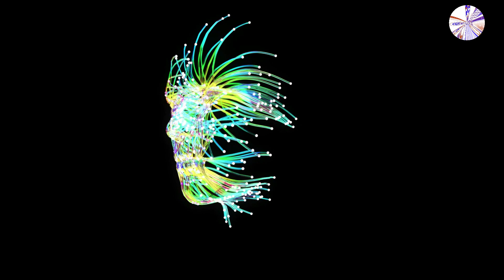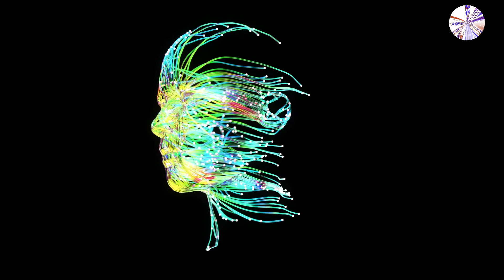Pozitivne afirmacije za sretan, ispunjen i uspješan život, pozitivne afirmacije za svaki dan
Kada slušate afirmacije idete za emocijom koju one bude...vi svjesno usmeravate svoje misli ka željenom ishodu; odvajate vrijeme u danu da se dubinski koncentrirate i nesmetano se obratite svom umu i srcu te pokažete gdje želite da ide vaša energija
Svakodnevnom praksom vaš um počinje stavljati ove pozitivne misli na autopilot čime štedi energiju i počinje se ponašati po uhodanom obrascu na koji ste ga naučili, a to je fokus na rješenje, rast, spoznaja, kreativnost i unutarnji mir...

Inspirirano radom:
Ana i Nada Bucevic, Srđan Roje, Snežana Knežević, Nikolina Balenović Knez
Tony Robbins, Joe Dispenza i brojni drugi koje sam slušala i koji su svojim znanjem i mudrošću otvorili mnoga vrata mog uma, potakli me na dubinski razgovor sa sobom i omogućili mi svjesno kreiranje života koji volim živjeti

Molim vas nemojte gledati ili slušati ovaj video dok radite poslove koji zahtijevaju koncentraciju... pozitivne afirmacije za svaki dan licni razvoj